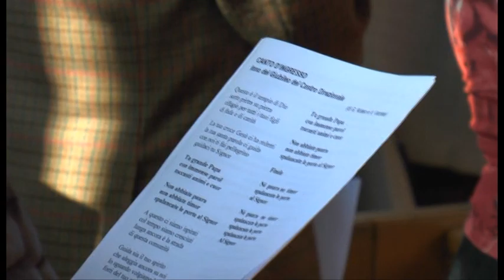Napoli - 25 anni fa la visita di Papa Giovanni Paolo II (16.11.15)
- Napoli - Celebrazione eucaristica del cardinale Crescenzio Sepe nella parrocchia San Carlo Borromeo, al Centro Direzionale, per il 25esimo anniversario della visita a Napoli di Papa San Giovanni Paolo II che in quella occasione inaugurò e benedisse la nuova chiesa.

L'iniziativa ha visto la partecipazione di numerosi bambini. Dal 10 al 12 novembre in parrocchia è stata ospitata la reliquia di San Giovanni Paolo II. Si tratta del sangue dell’ultimo prelievo effettuato al Santo Padre prima della morte ed è contenuto in una ampolla collocata in un reliquiario a forma di libro.

A margine della funzione religiosa, l'arcivescovo Sepe ha parlato anche dei recenti fatti di sangue avvenuti a Napoli e degli attentati terroristici in Francia. (16.11.15)